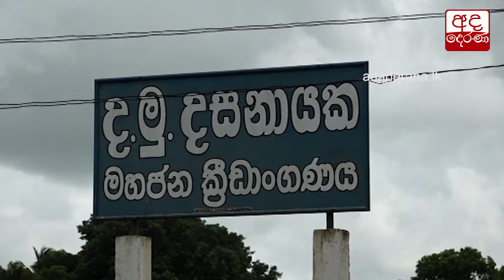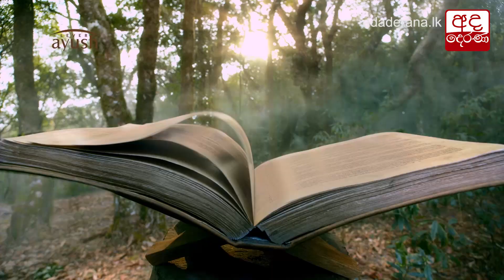වන අලි ගැටලුවට විසඳුමක් දීමට ජනපතිගේ අවධානය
President looks into solving the wild elephant issue